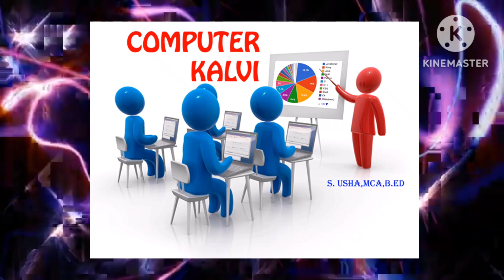12th CA-important 5 mark questions.